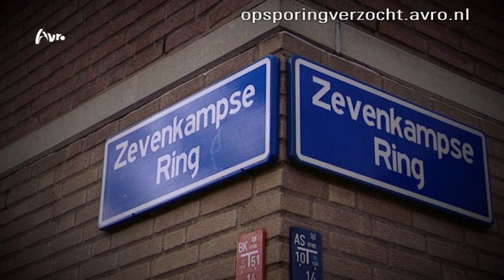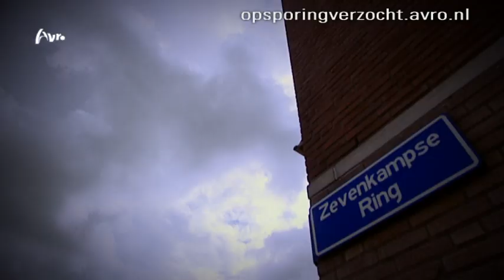Rotterdam: Moord/doodslag Ricardo 'Nookie' Kooij (24)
De politie heeft sterke aanwijzingen dat de vermiste Ricardo niet meer in leven is.